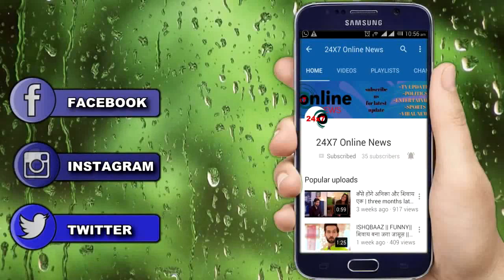YRKKH: NAIRA रगे हांथो पकड़ेगी लीसा को अखिलेश के साथ बात करते हुए